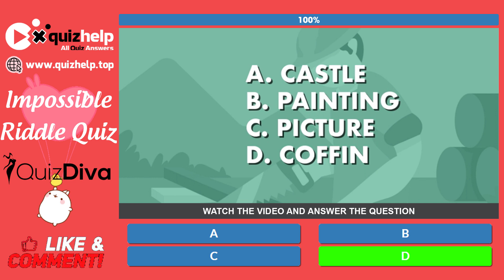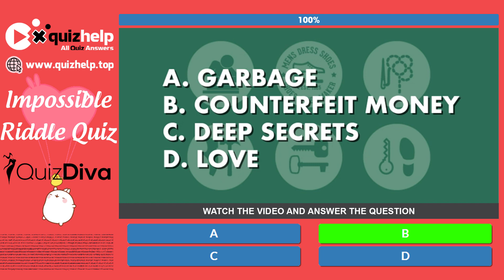Impossible Riddle Quiz Answers 100% | Earn +5 Rbx | Quizdiva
A riddle is a statement or question or phrase, put forth as a puzzle to be solved. We've all heard the classic nursery riddles and rhymes, but not many of us can say that we've mastered the art of riddle. We've designed a riddle-filled quiz that will test your problem-solving skills. Can you prove that you are a true riddle master?